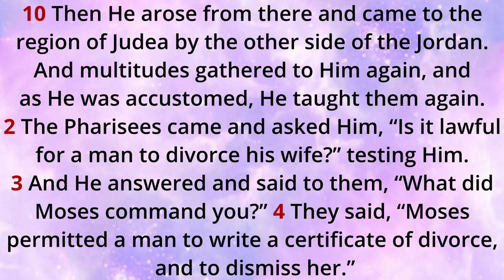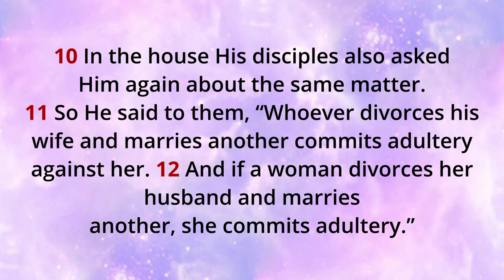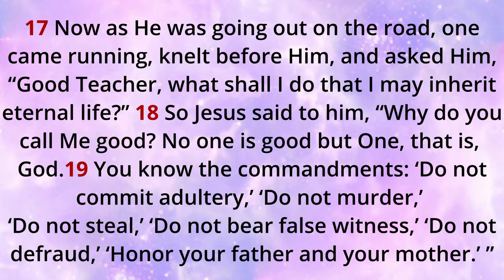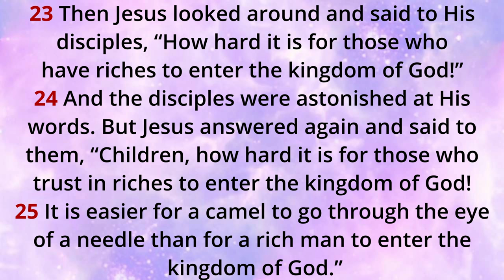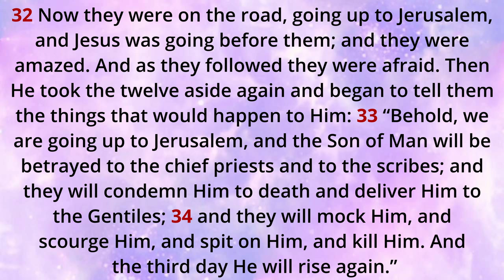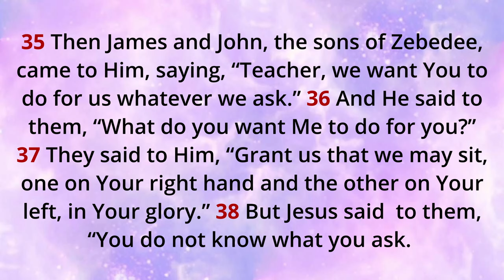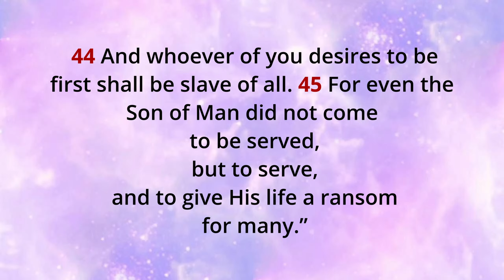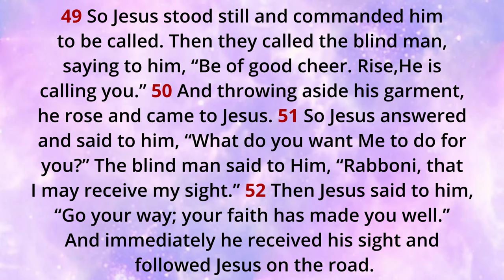Audio Bible: Gospel of Mark Chapter 10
Daily Bible verses December link

Daily Bible verses September link